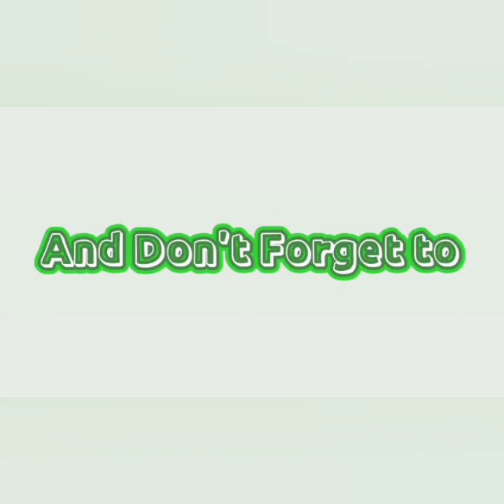Vegetable lumpia recipe/mainam pang negosyo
Please watch my vegetable lumpia recipe

Ingredients;
Lumpia wrapper

Giniling na karne
Repolyo
Carrots
Patatas